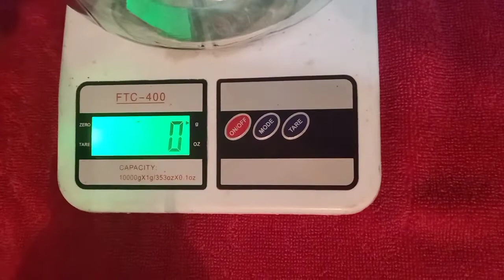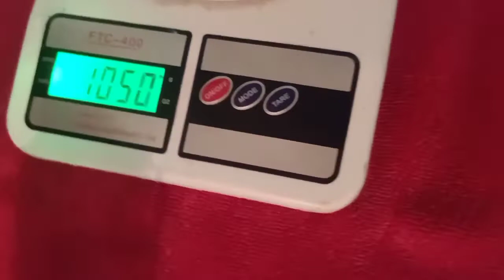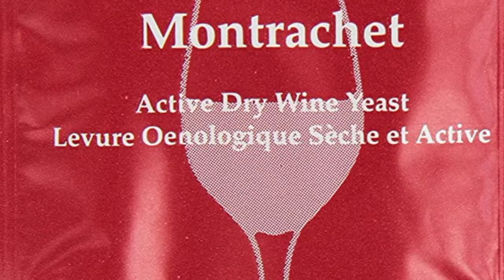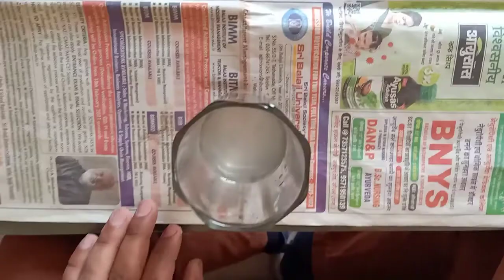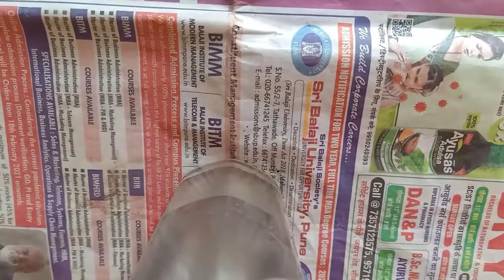करोना काल में घर पर सेनेटाइजर केसे बनाए वो भी 75% एल्कोहल वाला how to make sanitizer at home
hello friends in this video i tell you that in   my video me ghar par sanitizer kese banaye t ke baare me bataya gaya hai

घर में हैण्ड सैनिटाइजर बनाने का आसान तरीका (How to Make Hand Sanitizer at Home in Hindi) (Ingredients, Process, Benefits)

इन दिनों दुनिया में कोरोना वायरस अधिक संख्या में फ़ैल रहा है. लाखों करोड़ों लोग इस वायरस के शिकार हो चुके हैं. और अब इस खतरनाक वायरस ने हमारे भारत देश में भी दस्तक दे दी हैं. जिससे सभी देशवासियों के मन में डर पैदा हो रहा हैं. सभी लोग खुद को एवं अपने परिवार वालों को और अधिक स्वच्छ रखने की कोशिश कर रहे हैं. ऐसे में वे अस्पतालों एवं मेडिकल स्टोर्स में जाकर मास्क एवं सैनिटाइजर की मांग कर रहे हैं. लोगों द्वारा इतनी बड़ी संख्या में इन चीजों की मांग की जा रही हैं कि ये उपलब्ध होने में अब कठिनाई होने लगी हैं, लेकिन आपको चिंता करने की आवश्यकता नहीं है क्योंकि आप सैनिटाइजर को घर पर ही बना सकते हैं. कैसे यह जानने के लिए आप हमारे इस लेख को अंत तक पढिये, क्योंकि इससे इस खतरनाक वायरस से लड़ने में आपकी मदद हो सकती है.

एल्कोहल आधारित सैनिटाइजर (Alchohol Based Sanitizer)

कोरोना वायरस से लड़ने के लिए केंद्र सरकार देशवासियों की सभी तरह से मदद कर रही हैं. लोगों को टिप्स दिए जा रहे हैं ताकि वे इस खतरनाक वायरस की चपेट में न आ सकें. तो हम आपको बता दें विश्व स्वास्थ्य संगठन (डब्ल्यूएचओ) द्वारा भी यह सलाह दी गई हैं कि कोरोना वायरस से लड़ने के लिए 60 प्रतिशत एल्कोहल आधारित सैनिटाइजर का उपयोग करने से इस वायरस के होने से बचा जा सकता

घर पर सैनिटाइजर बनाने का तरीका (Process of Hand Made Sanitizer)

यदि आपको बाजार में हाथों को साफ रखने वाला हैण्ड सैनिटाइजर उपलब्ध नहीं हो पा रहा हैं तो आप इसे घर पर निम्न तरीके से बना सकते हैं.

स्ट्रोंग हैण्ड सैनिटाइजर :- यह सैनिटाइजर का उपयोग बड़े एवं बुजुर्ग लोग कर सकते हैं, क्योंकि यह बच्चों के लिए खतरनाक साबित हो सकता है.

सामग्री :- घर पर बनाये जाने वाले हैण्ड सैनिटाइजर के लिए उपयोग होने वाली सामग्री में आपको चाहिए होगा –

आइसोप्रोपिल एल्कोहल या रबिंग एल्कोहल या वोडका – 2/3 कप

एलोवेरा जेल – 1/3 कप

वेजिटेबल ग्लीसरीन – 1/2 कप

एसेंशियल आयल (जैसे टी ट्री, नीम या लौंग) – 8 से 10 बूँद

डिसटिल वाटर

सैनिटाइजर भर कर रखने के लिए एक खाली बोटल आदि.

बनाने की विधि :- इस स्ट्रोंग सैनिटाइजर को बनाने के लिए सबसे पहले आप एक कटोरे में एलोवेरा जेल, वेजिटेबल ग्लीसरीन एवं एल्कोहोल को अच्छे से मिला लीजिये. इसके बाद इसमें एसेंशियल आयल की कुछ बूंदें ऐड करिये. और आखिर में डिसटिल वाटर ऐड कर इसे अच्छी तरह से मिलाकर मिश्रण तैयार कर लीजिये और इसे एक खाली बोटल में भर लीजिये.

आशा करता हूँ कि यह जानकारी आपको पसंद आयी होगी।

old video like

pttps://youtu.be/sH1zCKLgx9Y

your queries-

home made sanitizer#
hand sanitize#
sanitizer at hand treatment#
sanitize banane ke tarike#
ayurveda karanti#
krona rog#

ayurveda karanti